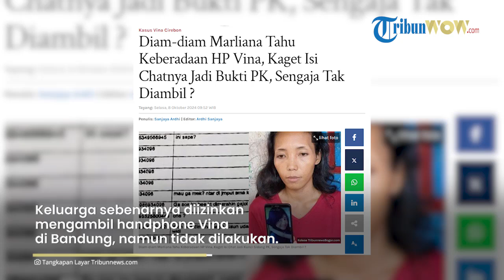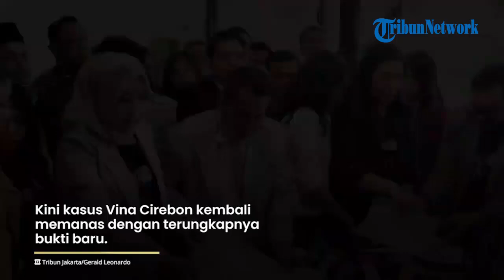TERNYATA Marliana Diam-diam Mengetahui Keberadaan HP Vina, Mengapa Tidak Diambil?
TRIBUN-VIDEO.COM - Marliana begitu kaget ketika mengetahui isi chat adiknya menjadi bukti dalam sidang peninjauan kembali (PK) kasus Vina Cirebon.

Ternyata Marliana juga tahu keberadaan handphone Vina.

Benarkah Marliana sengaja tak ambil handphone Vina ?

Sidang PK terpidana kasus Vina memasuki babak akhir.

Setelah menghadirkan saksi, ahli dan bukti kini tinggal menunggu putusan sidang PK dari Saka Tatal, 6 terpidana dan Sudirman.

Satu hal baru dalam kasus Cirebon 2016 ini yakni soal data ekstraksi handphone Vina.

Dalam chatnya, Vina rupanya masih berkomunikasi dengan temannya, Widia Sari pada pukul 22.14 WIB.

Hal ini membantah putusan sidang kasus Vina yang menyatakan Eky mulai dianiaya pukul 21.00 WIB.

Ahli pidana Azmi Syahputra yang menjadi saksi ahli di sidang PK terpidana kasus Vina berpendapat bahwa isi chat tersebut termasuk dalam scientific evidence atau bukti scientific.

Artikel ini telah tayang di TribunnewsBogor.com dengan judul Diam-diam Marliana Tahu Keberadaan HP Vina, Kaget Isi Chatnya Jadi Bukti PK, Sengaja Tak Diambil ?,
Penulis: Sanjaya Ardhi | Editor: Ardhi Sanjaya